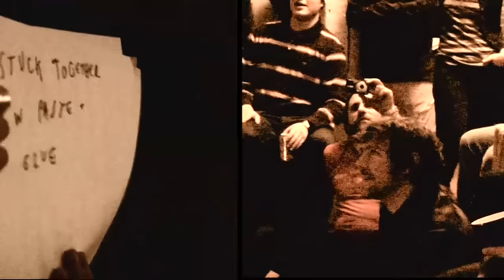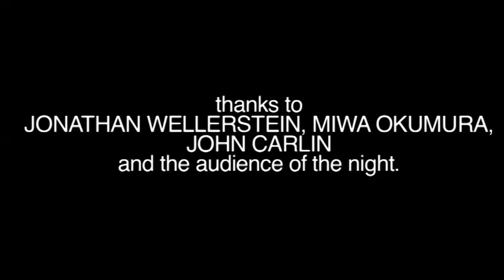Dirty Projectors - Knotty Pine (from Dark Was the Night)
In celebration of the release of the "Dark Was the Night" compilation by 4AD and Red Hot, some of the musicians involved convened in Brooklyn for a special session captured by Vincent Moon.